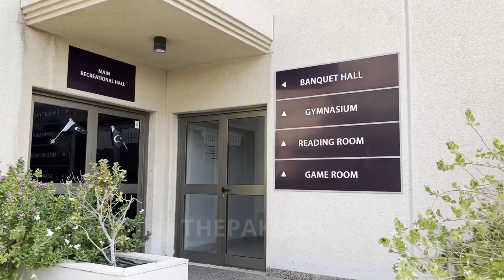14th August Pakistan Independence Day Celebration in Saudi Arabia 🇵🇰🇸🇦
I attended the Biggest Pakistani Community Toast Masters Club 14th August Pakistan Independence Day Celebration Event took place in Dammam, Saudi Arabia! Full Vlog Tour with a hint of Jazbah and Cinematics!